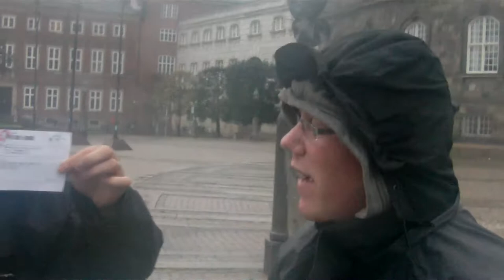Direkte Demokrati DK 2011 - teaser